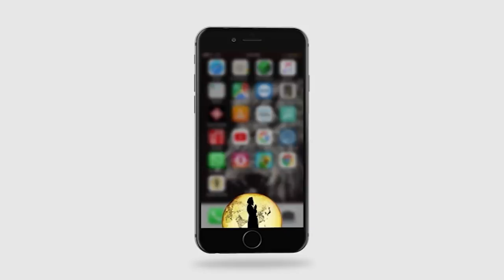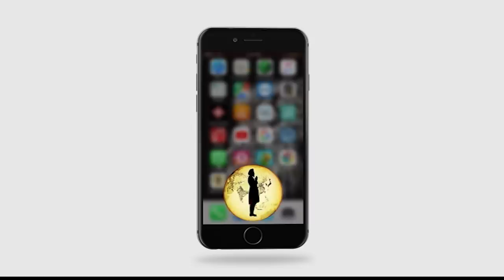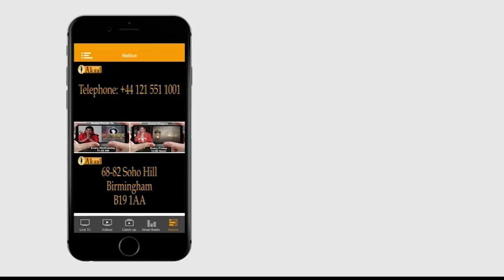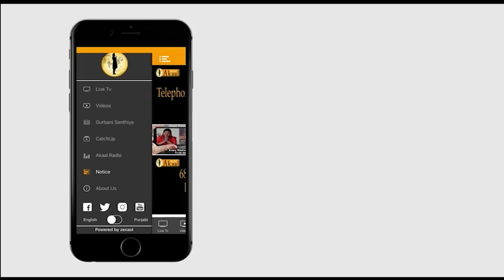NEWS POINT | WEEKLY NEWS UPDATE | AKAAL CHANNEL